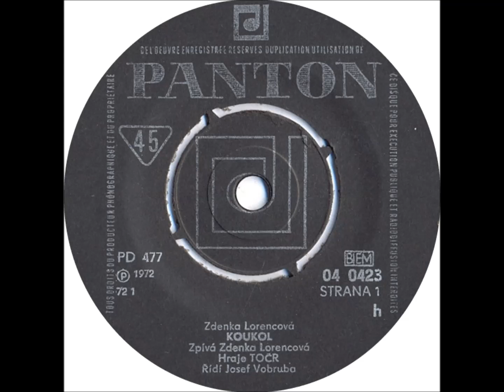Zdenka Lorencová - Koukol [1972 Vinyl Records 45rpm]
Country: Czechoslovakia
Label: Panton
Side: A
Catalogue: 04 0423
Date: 1972
Format: 7"

Gramophone: Pro-Ject Debut Carbon Phono USB Black+Ortofon OM10
Software: Audacity
Sound Quality: mp3 320kbp